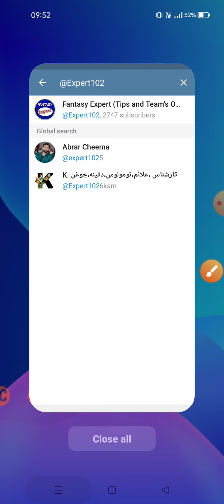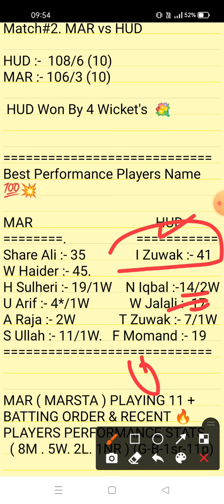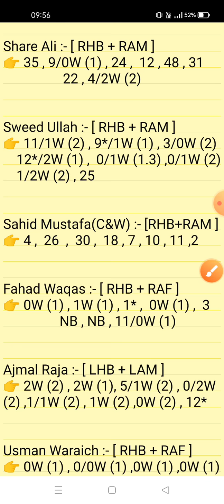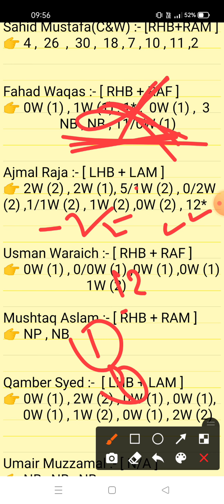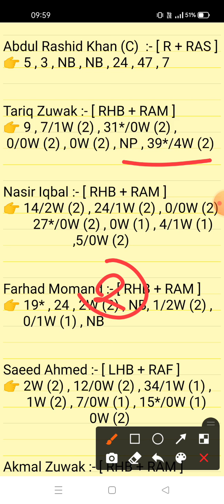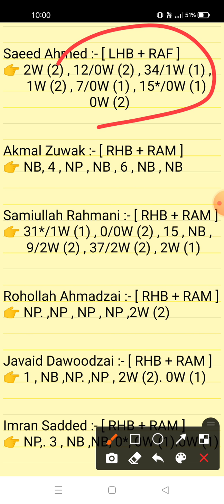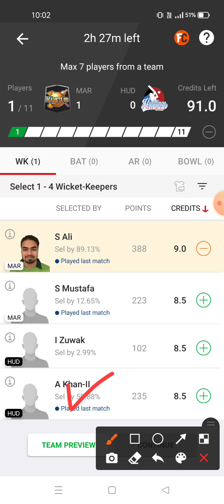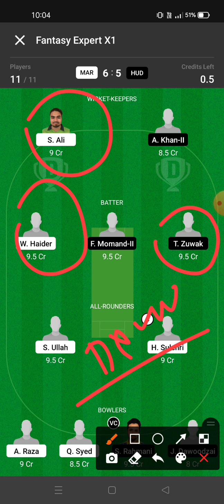MAR vs HUD Dream11 Prediction | Marsta vs Huddinge 1st Semi-Final Match ECS-T10 SWEDEN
mar vs hud 1st Semi-Final Match Analysis Video 2021 | Marsta vs Huddinge ECS-T10 Sweden Series
mar vs hud 45th Match ECS-T10 Sweden Cup 2021
Marsta vs Huddinge 1st Semi-Final Match ECS-T10 Sweden Series 2021 |   mar vs hud Predictions dreamf11
mar vs hud dreamf11 gl team
mar vs hud 45th Match ECS-T10 Sweden Match 2021

1. This analysis is based on my Understanding,knowledge and instinct. While selecting your team, consider the points mentioned and make your own decision.

2. Dream 11 takes great care to comply with all central and state legislation in India to ensure that users are fully protected. Every contest on platform is carefuly designed to comply with applicable statutes and regulations in India. Dream1 constitutes a 'game of mere skir, which makes the Dreamll game exempt from the provisions of the Public Gambling Act, 1867 (PGA) Dreamil is a legitimate business activity protected under Article 19(Dg) of the Constitution of India